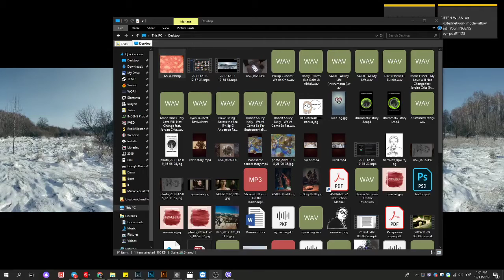Наведение резкости Photoshop - Контурная резкость